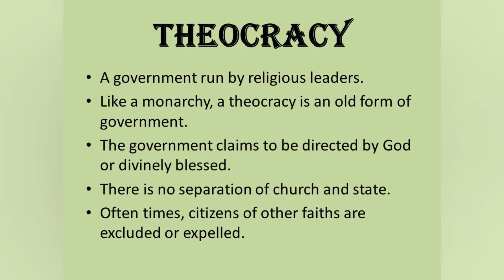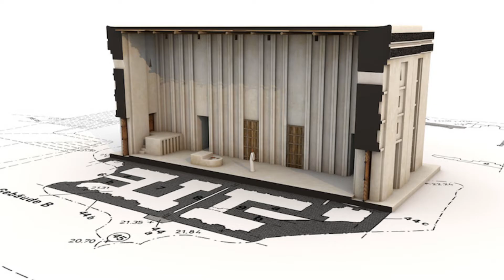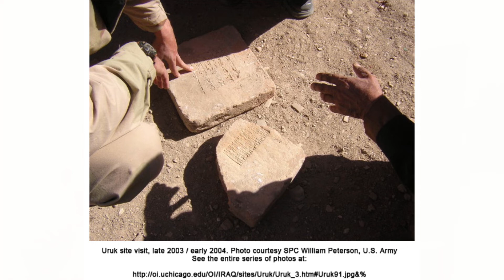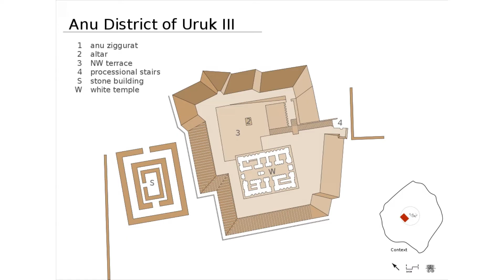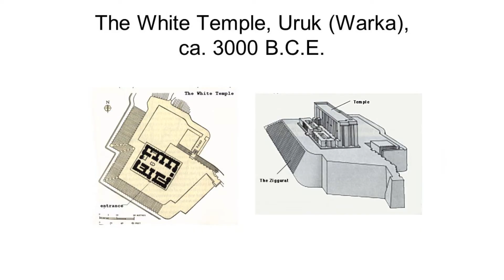Anu Ziggurat Of Uruk, White Temple To Sky God Anu In Mesopotamia. Oldest City On Earth Warka, Iraq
Mesopotamia some 6000 years ago, one of the cradle of civilizations and the birthplace of the first writing system.

In the fertile valley between the Rivers Tigris and Euphrates the earliest cities arose, among them was the city Uruk.

The city was associated with the Sky God Anu, the Chief Deity of the Sumerians, and near the centre of the city the inhabitants built a temple which towered above the fortification wall.

Situated in the modern city of Warka in Iraq, Uruk was clearly one of the most important places in Southern Mesopotamia.

It’s one of the first cities in the world and was populated without interruption for 5000 years.

In the western area of the city centre a multiple phased terrace was discovered, the Anu Ziggurat of Uruk, which was the greatest monument of the city.

A ziggurat is a raised platform or terrace with four sloping sides, looking somewhat like a chopped off pyramid.

Ziggurats are made of mud-bricks just like the Egyptian Mastaba’s I spoke about in the Step Pyramid of Djoser video.

Stone was rare in Mesopotamia, so it wasn’t used much as construction material.

Ziggurats were not only a visual focal point of the city, they were symbolic as well, seeing the ziggurat towering above the city one would make the visual connection to the God or Goddess honored there and recognize the deity’s political authority.

The ziggurats were at the heart of the Theocratic political system, a theocracy is a type of government where a God is recognized as rules, and the state officials operate on the God’s behalf.

The purpose of a ziggurat itself is to get the temple that is constructed at the top closer to the heavens.

The Mesopotamians believed that the ziggurats connected heaven and earth.

The ziggurat of Uruk was constructed in the great Anu District, few remains of writing have been found in this district.

The Anu district consists of 1 single massive terrace; The Anu Ziggurat.

The terrace had been extended and raised at least 10 times until it reached it final height of approximately 12 meters.

The surface area of the top of the terrace measured approximately 45 by 50 meters, the ziggurat is radiocarbon-dated to have been constructed between 4000 BCE and 3500 BCE.

The surface of the top was coated with bitumen, a tar or pitch like material, similar to was is used for road paving in modern times.

The bitumen was overlaid with brick which functioned as a firm and waterproof foundation a building on top of the ziggurat, called the White Temple,  which was built as a dedication to the Sky God Anu.

Anu was the divine personification of the Sky, the Supreme God and ancestor of all the deities in ancient Mesopotamian religion.

He was the supreme source of all authority, for both the mortal rulers and the other gods, in one text he is described as “the one who contains the entire universe”.

The temple get its name from the fact that it was entirely white washed from the inside and outside, giving it an unparalleled brightness in strong sunlight, much like the pyramids in Giza would a thousand years later.

The white temple was rectangular in shape, measuring 17,5 by 22,3 meters and each corner was oriented to a cardinal point.

The temple’s white plastered walls were divided by niches, multiple pedestals and multiple staircases which led to the roof and a probable second floor.

It’s a typical Uruk “High Temple” with a three parts plan (also known as Tri-partite plan) a long rectangular central hall with rooms on either side.